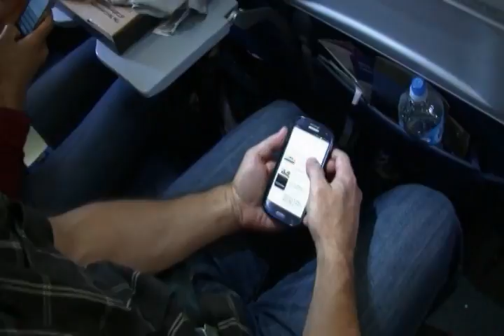Cell phones on a plane may cause pain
There's a frequent flier backlash, after learning the F.C.C. might lift its ban on in-flight cell phone calls.  The rule change could allow passengers to talk on their cell phones once the plane reaches 10,000 feet.  (Cox Washington Bureau).